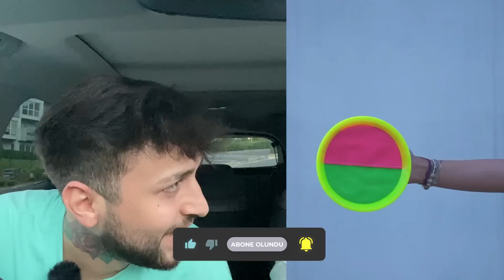24 SAAT ARABADA KALDIK! SON ÇIKAN KAZANIR ! 24saat w/berkejuan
Merhaba ben Obeyfendimen, Bugün, 24 SAAT ARABADAN SON ÇIKAN KAZANIR ! 24saat w/berkejuan videosu ile sizlerleyiz. Eğlence dolu bir video ile karşınızdayız.

24 SAAT ARABADAN SON ÇIKAN KAZANIR ! 24saat w/berkejuan